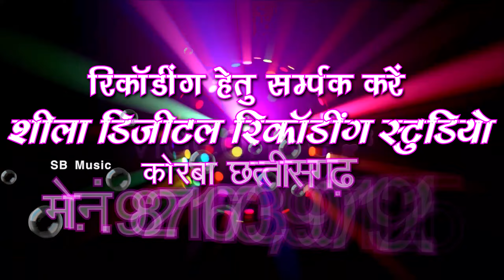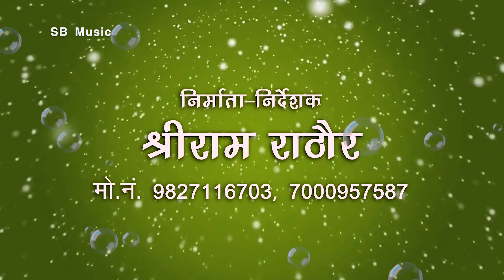Mor Ghaghra Choli Mare Thumka | CG SONG | Malti Lahre | New Chhattisgarhi Dance Beat Geet | SB 2022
Song : Mor Ghaghra Choli Mare Thumka
Singer : Malti Lahre
Lyrics : Malti Lahre
Retham Arrangements : Suraj Diwana
Music Composer : Bablu Mahant
Tabla : Narayan Jaiswal
Ped : Suraj Diwana
Benjo : Narendra Ghritlahre
Producer : Shri Ram Rathore
Director : Shri Ram Rathore

5. SHILA STUDIO KORBA